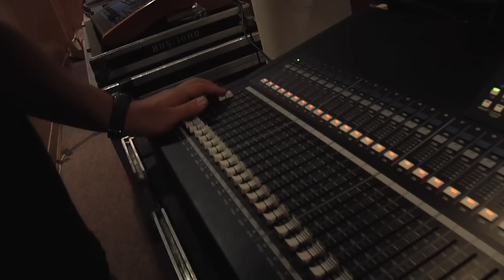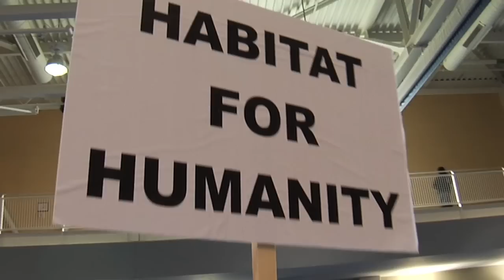Johns Hopkins Presidential Inaugural Weekend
Highlights of the weekend of celebration and service surrounding the inauguration of Ronald J. Daniels as the 14th president of The Johns Hopkins University.